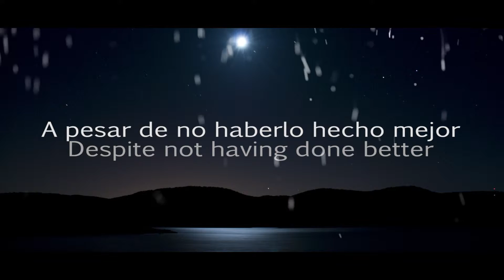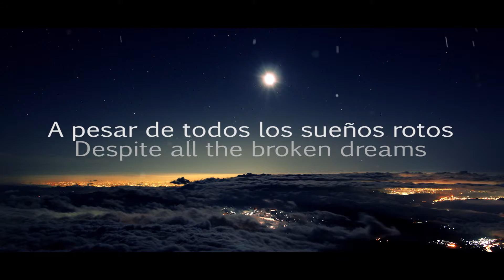LAST KNIGHT - HAPPY CHRISTMAS HD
A message of hope on Christmas time by Last Knight.